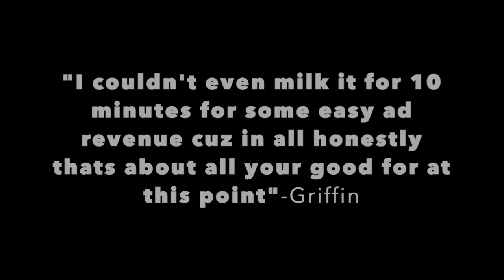HippoZoned's Biggest Simp Defends His Lord and Savior | "Griffin Gaming Must Be Stopped!"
The time for HippoZoned's redemption arc has come. One of his white knights has completely exposed me as a liar and has proved with definitive evidence that HippoZoned was right this entire time and I was nothing more than a clickbaiting, clout chasing, liar.